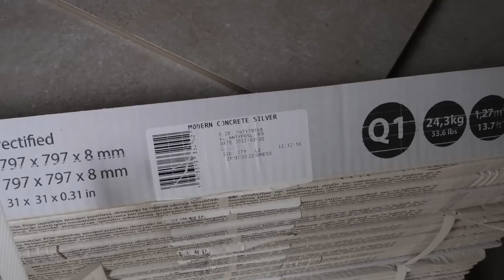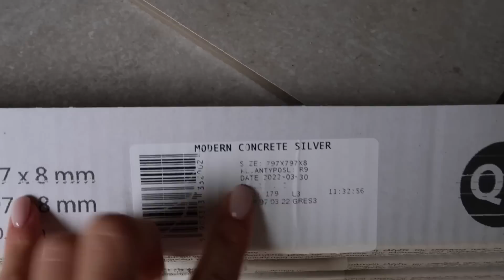Położyliśmy płytki bez fugi i ukryte drzwi na strychu!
strych
wykończenie domu
wnętrza
ukryte drzwi
poddasze
cerrad
kotłownia
płytki